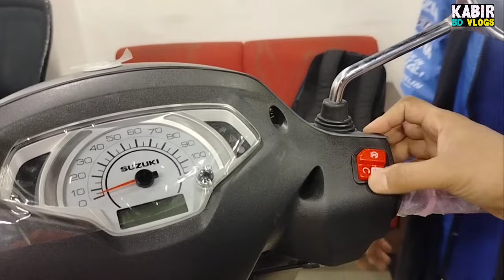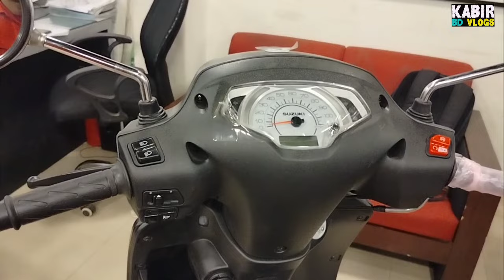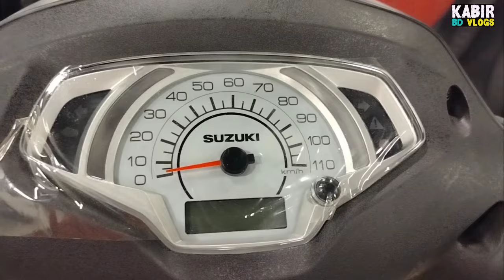কমদামে সেরা স্কুটি । suzuki access 125 fi new model 2024 | suzuki access 125 fi scooty price in bd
কমদামে সেরা স্কুটি । suzuki access 125 fi new model 2024 | suzuki access 125 fi scooty price in bd | suzuki new scooty 2024 | kabir bd vlogs |

addresss:
suzuki mabs union ltd
west kafrul,shewrapara
greeen university er pase

125 skoty
suzuki access 125 fi scooter price,
suzuki access 125 fi scooter price in bangladesh 2024
suzuki access 125 fi scoter price in bd 2024
suzuki access 125 fi scoter price
kabir bd vlgos
suzuki new scooter in bd
ভাল মানের স্কুটি
স্কুটির দাম কেমন
125 সিসি স্কুটির দাম
scoty price in bd
best scooty in bd
best suzuki scooty
best suzuki scoter
access 125 price in bangladesh
access 125 fi new price
125 scoter
suzuki new access 125 fi